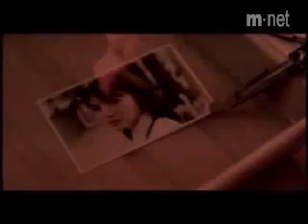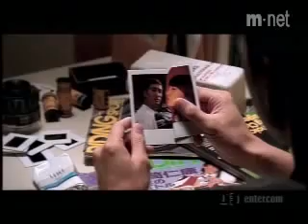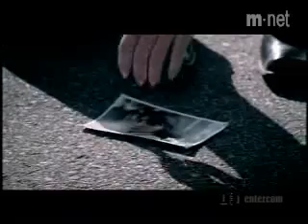Mensagem de Amor Emocionante-Você faria o mesmo?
Mensagem de Amor Emocionante!!!...